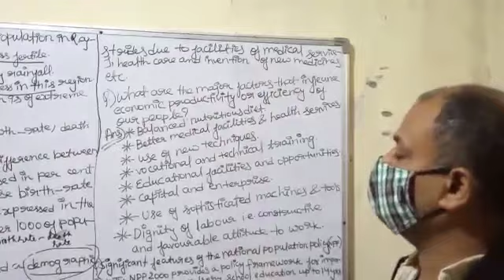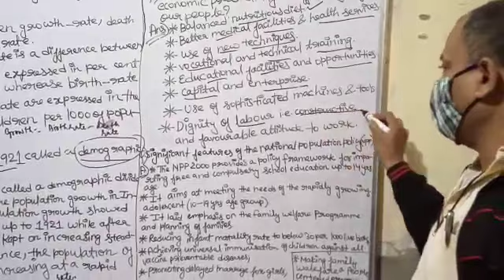How to increase efficiency of people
S.st class 9 Population